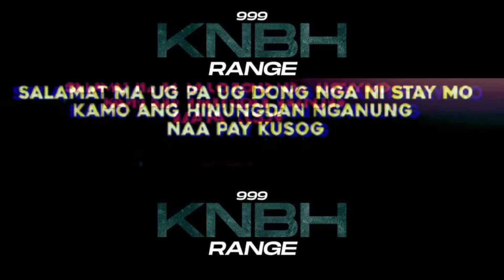Range - Mapadong (lyrics video)